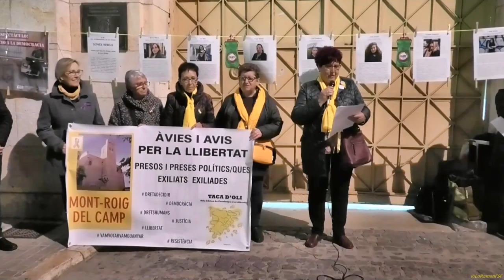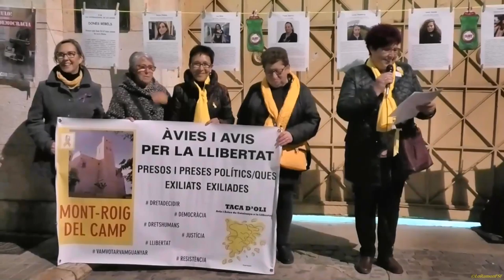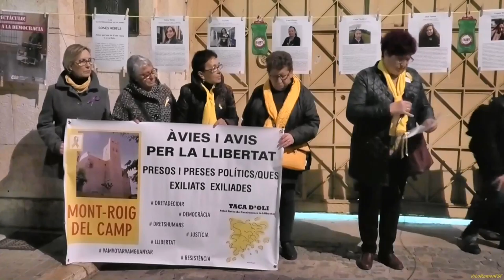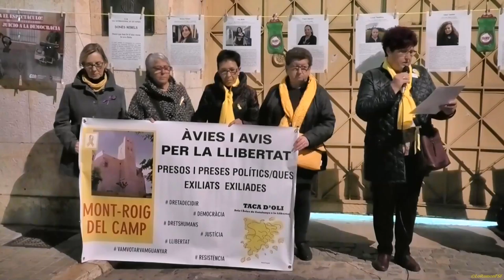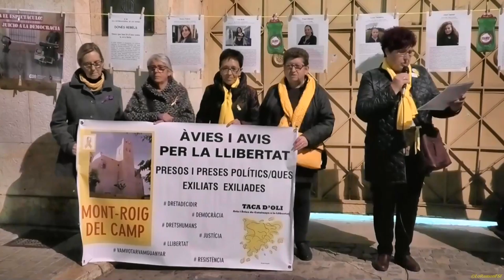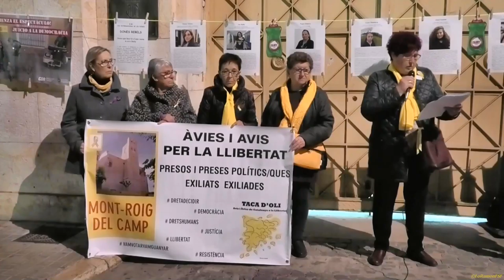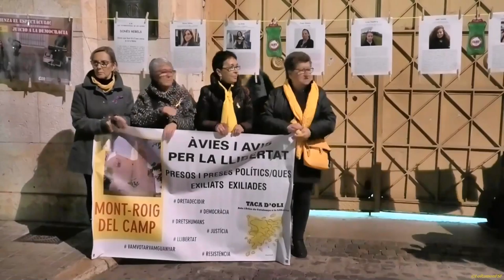Àvies i Avis per la Llibertat. Mont Roig del Camp. 67a "Trobada davant l'Antiga Presó de Tarragona"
Àvies i Avis per la Llibertat. Mont Roig del Camp.

67a "Trobada davant l'Antiga Presó de Tarragona" per demanar la República Independent de Catalunya, la llibertat de les persones preses polítiques, el retorn de les exiliades i una justícia democràtica pròpia d'un país desenvolupat.

Tarragona
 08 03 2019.